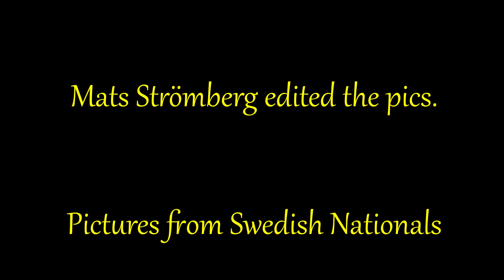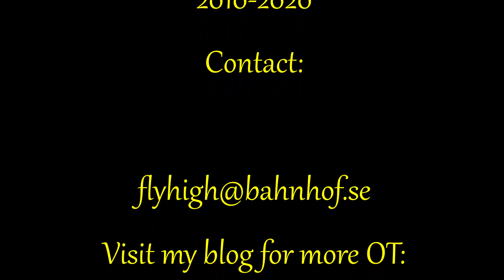SWEDISH NATIONALS OT-FREE FLITE.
Just some random pics edited for a photostory.